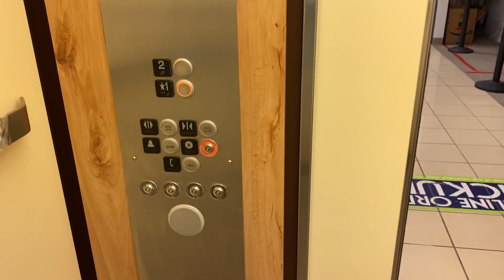Kone Hydraulic Elevator at Boscovs Ohio Valley Mall St Clairsville Ohio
Odd finding here. It’s a Kone but Hydraulic. I think it used to be Otis Lexan and got modernized.